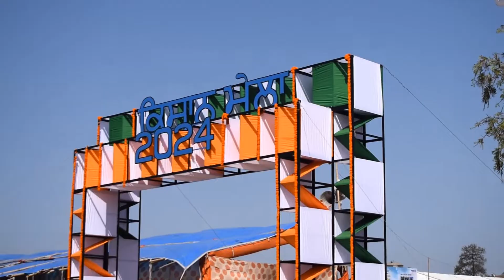Kisan Mela Punjab Agriculture University Ludhiana Punjab